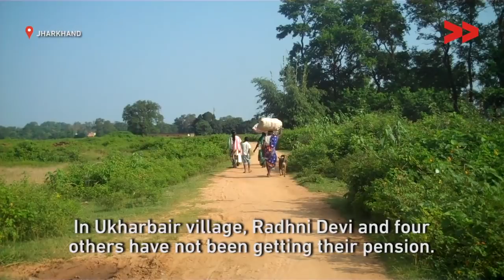Pension Schemes Fail Village Elderly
Radhni Devi, an elderly woman, faces a daily struggle to earn enough money to survive. “It’s really hard to decide whether to buy food from the money or something else,” she says explaining the consequences of being denied her old age pension.

The Indira Gandhi Old Age Pension Scheme ensures poor people above the age of 60 a minimum monthly pension of INR 600. The amount increases to 700 for those aged over 80. Access to money under the scheme however remains a challenge across the country, including in Ukharbair village in Jharkhand’s Hazaribagh district.

Help Radhni Devi and the others get their pension by calling Mr Pradhan Majhi, the Circle Officer of Bishnugarh, Hazaribagh on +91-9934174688

This video was made by a Video Volunteers Community Correspondent Manju Kisku.

Community Correspondents come from marginalised communities in India and produce videos on unreported stories. These stories are ’news by those who live it’ and give the hyperlocal context to global human rights and development challenges. Take action for a more just global media by sharing their videos and joining in their call for change.